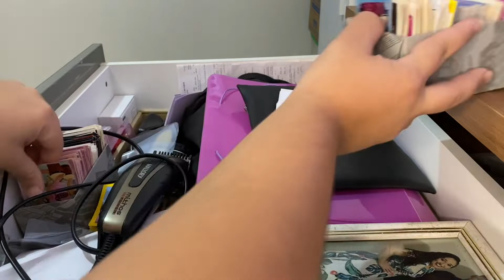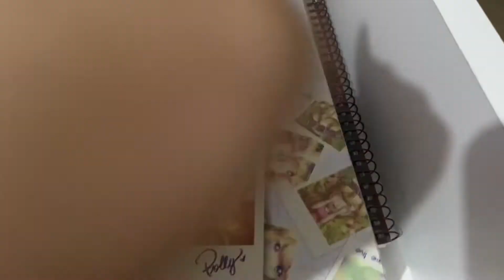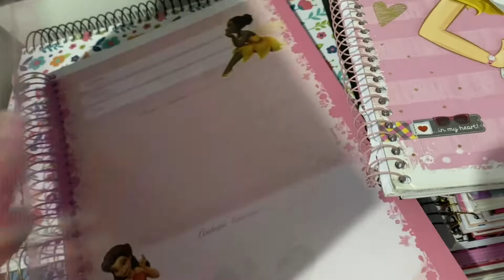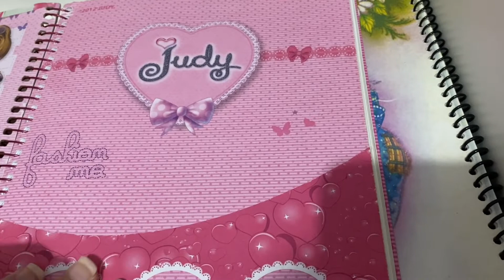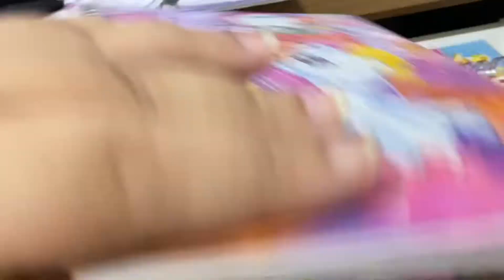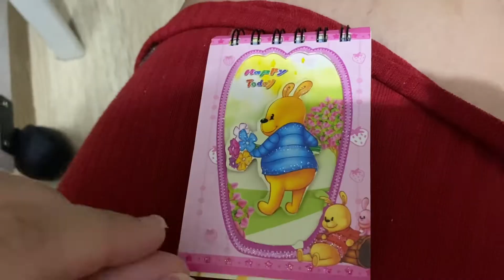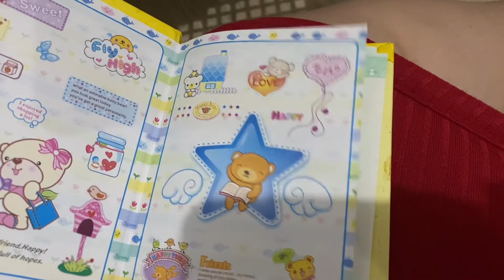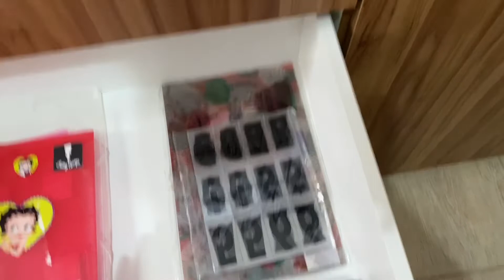Tour pelos meus cadernos e agendas + arrumando a cômoda❤️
Oiiiii Meus Amoresss
Hoje vim mostrar para vocês meus cadernos e agendas que vocês tanto pediu ,espero que vocês gostem❤️
SE AINDA NÃO É INSCRITA (O) SE INSCREVE ❤️
DEIXE SEU COMENTÁRIO TAMBÉM 💕
Me seguem lá no TikTok: @isabelleferalves
Me seguem lá no Instagram: @isabelleferalves

Um beijão e até o próximo vídeo 😘🥰